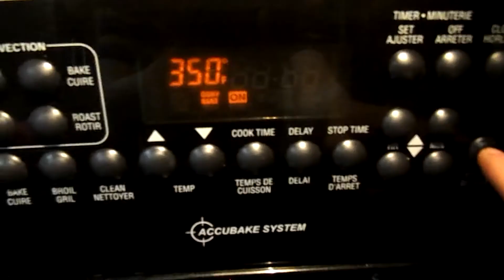How to Correctly Draw Ponies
Have you ever wanted to learn how to draw ponies? Maybe You enjoy drawing as a hobby or maybe you want tips to help you draw professionally. This video tutorial will tell you everything you need to know to help you start drawing ponies the right way.

(No, this isn't a parody of howtobasic, you can't prove a thing!)